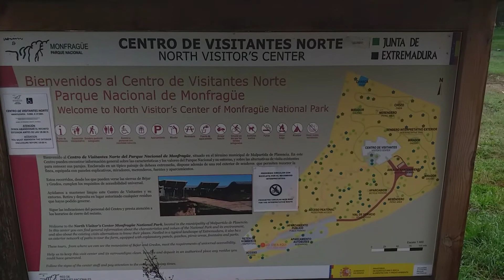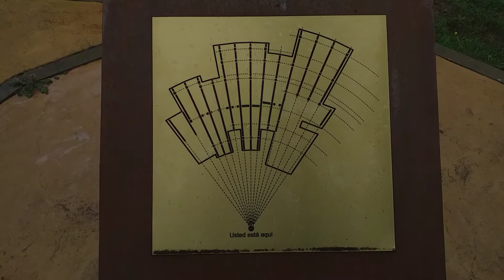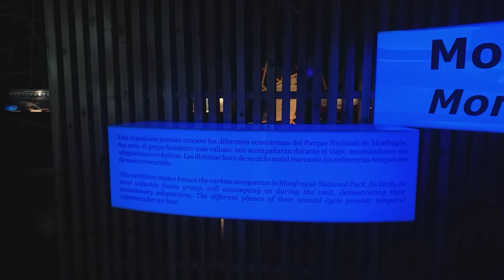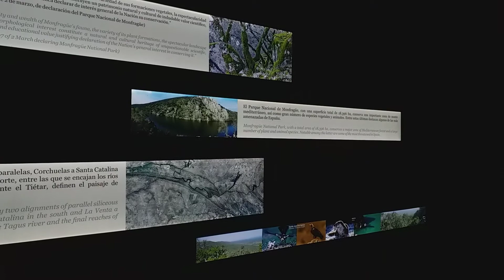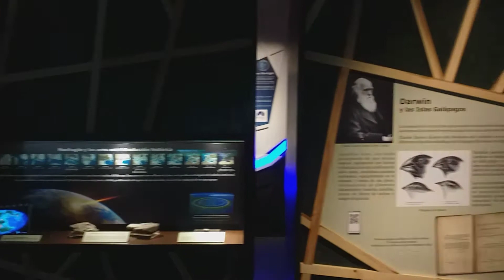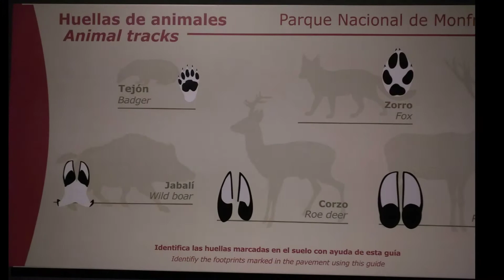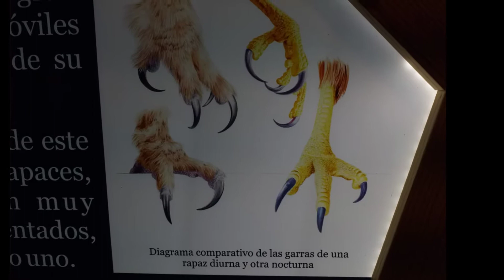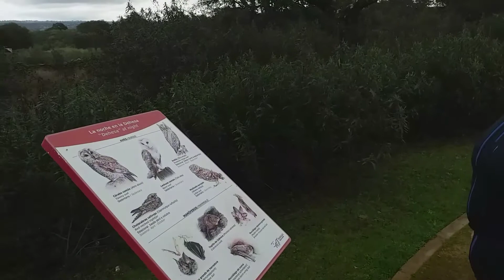Tain to Spain Day 23 & 24 Camping Monfrague National Park pt1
First the ooing and the ahing ...